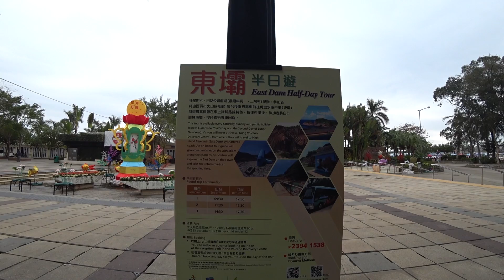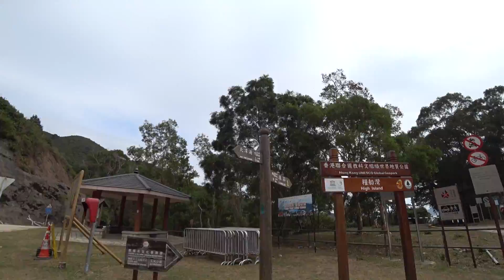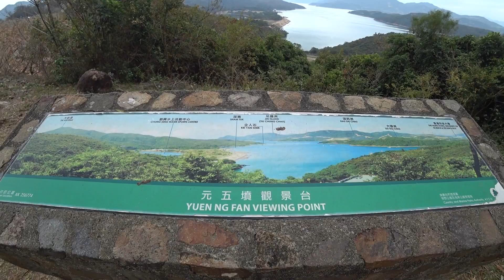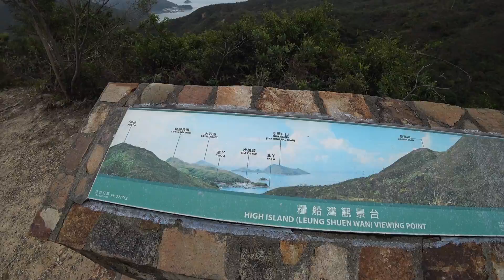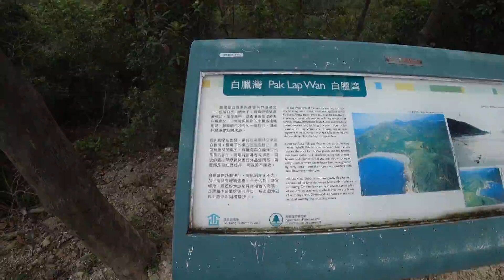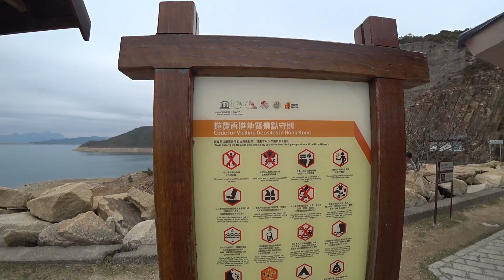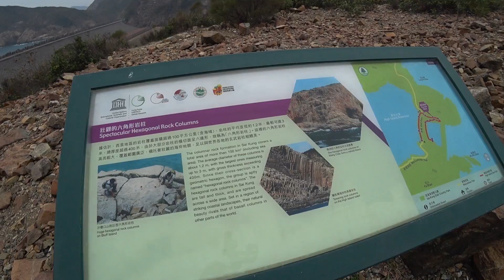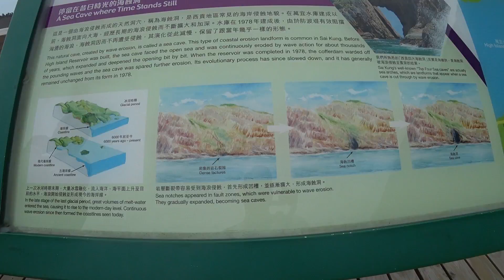【香港好去處】糧船灣｜萬宜水庫・東壩・西壩｜步行進入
萬宜水庫－是全港儲水量最大的水塘，1978年11月底完工。東壩的建築風格甚為獨特，具有世界罕有的六角形岩柱奇景，海蝕洞，地質價值高。值得推介給大家的郊遊好去處。

Highlights :  (影片過長，可跳看精采部分）
上窰站下車：3:21
麥理浩徑起點：3:43
西壩：10:36
東壩：16:31

（影片可能太長，全程拍攝讓觀眾有親歷其境的穿梭感）

制作花費很長時間，希望更多人看及支持，
再介紹更多「好去處」分享給大家。

《從起點出發・帶你遊覽香港》
趁著假期，一同充實生活色彩，重新認識我們所居住的香港，發現城市的美景，你會發現香港的美景不遜於旅行的美景。

香港其實有很多好去處，值得大家遊覽 。
一些美景不去  實在太可惜，我會為大家 "窮遊香港"  。

發掘  和  介紹  香港更多  宜人美景  的地方，
以及  介紹  可到達的  交通  及  路線行程。

我會帶大家  快速遊覽一次  這個好去處  。
以便讓大家  了解地方  / 介紹給朋友  /  計劃組織行程，
讓各位能夠  善用香港的地理資源 、 享受戶外活動空間。

簡介：
糧船灣  位於  西貢東岸

交通行程  :
鑽石山地鐵站 C 出口，
乘搭 96R 巴士（該巴士只有公眾假期開出）
於上窰站下車  (車資＄18.7)

或
鑽石山地鐵站 C 出口 乘搭 92號巴士
到達西貢，轉乘94號巴士，於上窰站下車

或
西貢市中心 乘搭的士，直接到達東壩 （＄約120車資）

可帶備物資  :   相機
可進行的活動  :   拍照，休憩，參觀

短評  :  極具生態教育意義、帶有很多趣味教育展館、及豐富兒童玩樂設備。

喜歡教學短片的朋友，請給我  【LIKE】  支持，亦歡迎  【訂閱】  我的頻道。
歡迎【留言】發問你的  問題  /  意見  /  建議  /  表示支持。
會為大家製造更多  精采、有用、有趣  的教學短片 , 分享給大家。
制作教學片，花費很多 精神、時間，只希望把  有趣玩意，有用教學  帶給大家。